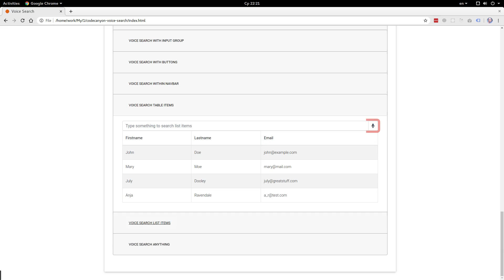Voice Search To Any WebSite. WebSpeech API. Speech to text. Search Form. SEO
Step By Step Manual - How to add voice search to site.

Chrome, android, ie edge. Voice trigger. JavaScript WebSpeech API Example.